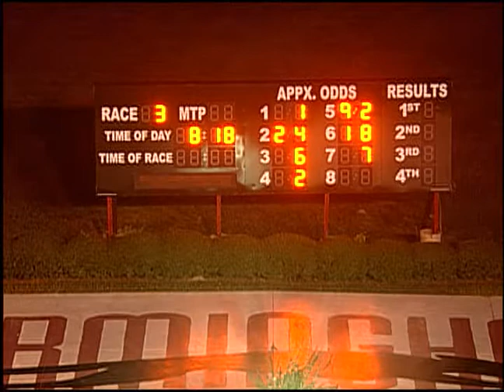10/13/17 Evening Race #3